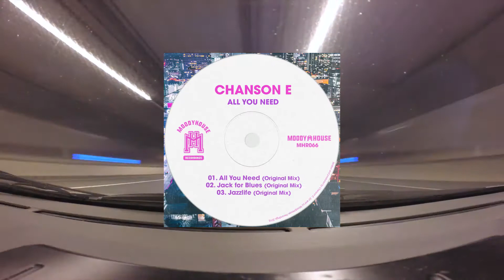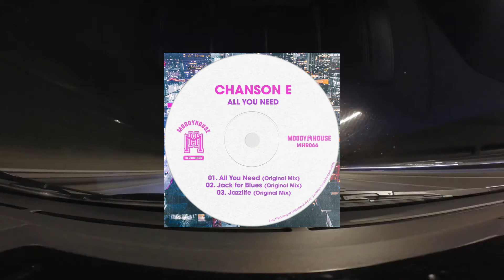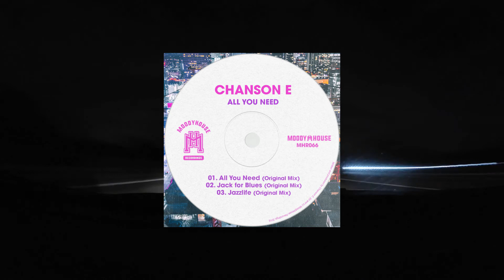Chanson E - Jack For Blues (MoodyHouse)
Chanson E - All You Need EP